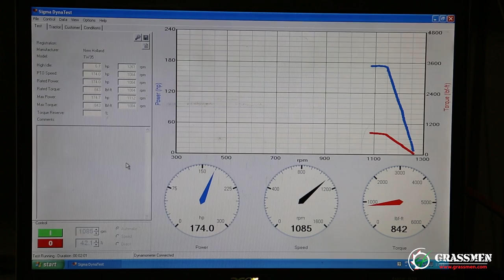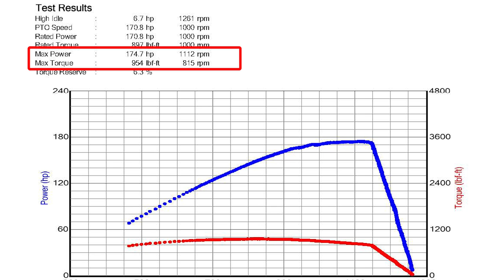GRASSMEN - Ford TW-35 Meets the Dyno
We decided over the cold, wet winter months we should get a dyno out and test our own machines as well as a variety of others.
All of these machines feature in either a DVD of ours, or on our online streaming service 'GRASSMENTV'